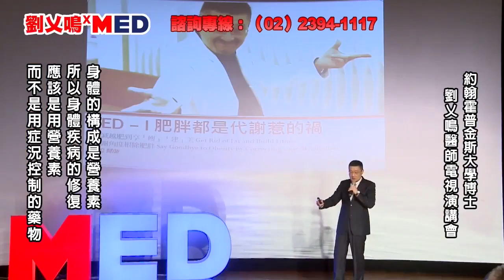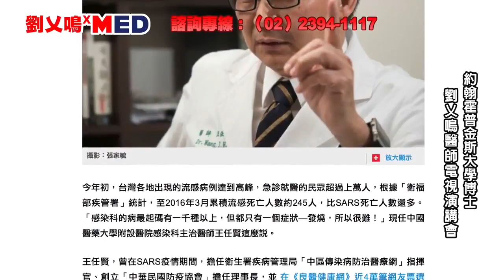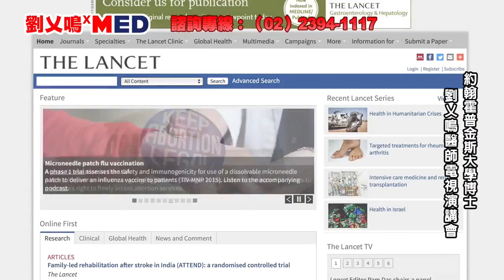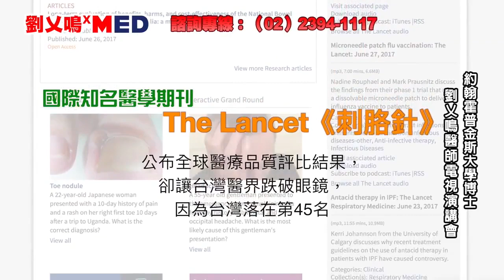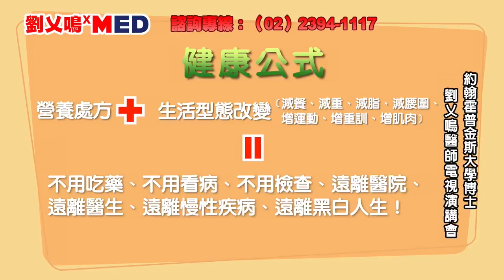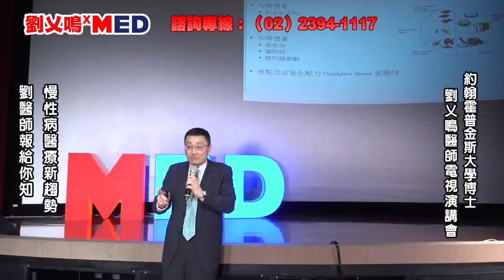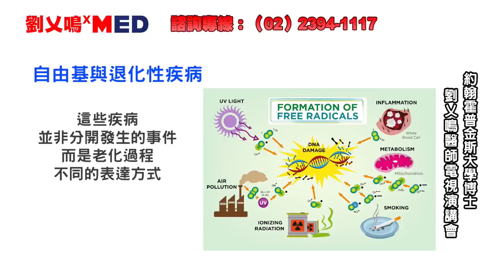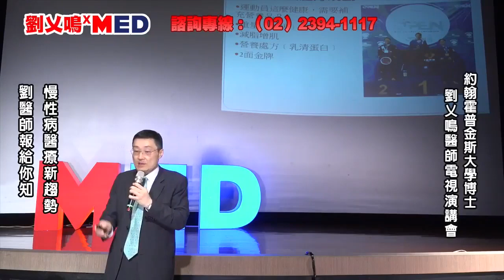不要再讓你的身體成為醫藥利益結構下的犧牲品了 !!!!! 約翰霍普金斯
院址：台北市羅斯福路三段271號10樓之1
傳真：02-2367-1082